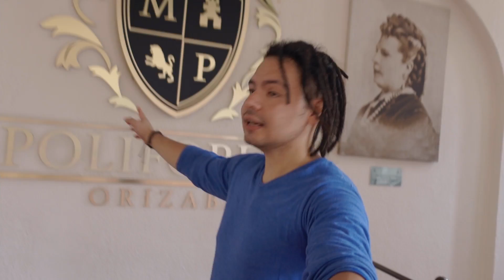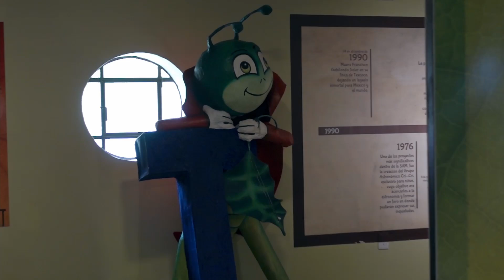Visité la Ciudad donde Nació CRI-CRI | La verdad oculta detrás del museo del compositor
En este video te llevo a conocer el pueblo mágico de Orizaba, lugar donde nació el famoso compositor Cricrí. En mi visita al museo dedicado al artista, te muestro todo lo que hay en su interior y te cuento datos interesantes sobre su vida y obra. Además, podrás disfrutar de la hermosa arquitectura del lugar y conocer un poco más sobre la cultura y la historia de México.

__________________SIGUEME_____________________

Cámara de Estudio Sony FX30
Cámara de Exterior Sony Zv1
Microfono (Estudio) Fifine K688
Micrófono (Exterior) Rode Wireless Go
Micrófono (MultiFunción) VideoMicGo 2